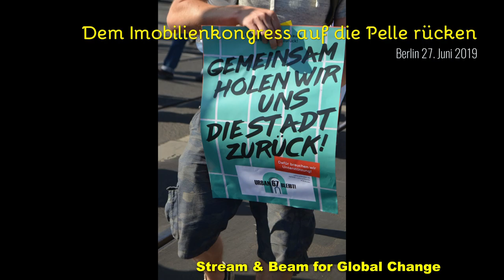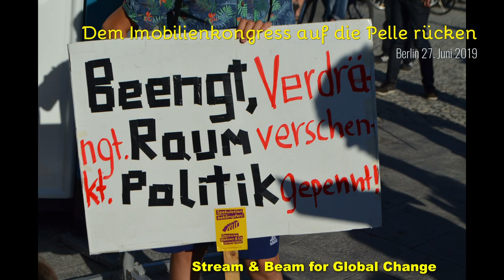Demo Immobilienkongress Redebeitrag 07